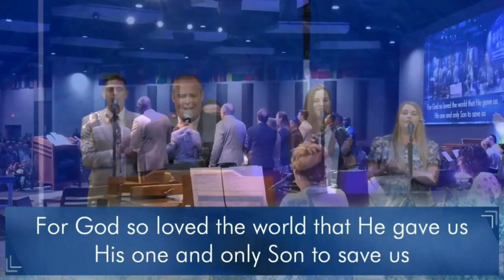Tuesday Night Song Service - 2021 Summer Prescott Bible Conference (Praise and Worship)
Great time of Praise and Worship During Prescott Conference.

2021 Summer Prescott International Bible Conference in Prescott, Arizona. This conference was titled "Clarity".

Time Stamps
0:00 - How Awesome is the Lord Most High
2:50 - For God So Loved the World
6:20 - (Your Blood) Speaks A Better Word

door church
potters house
The Door Church
The Potters House
2021 Summer Prescott International Bible Conference
The Door